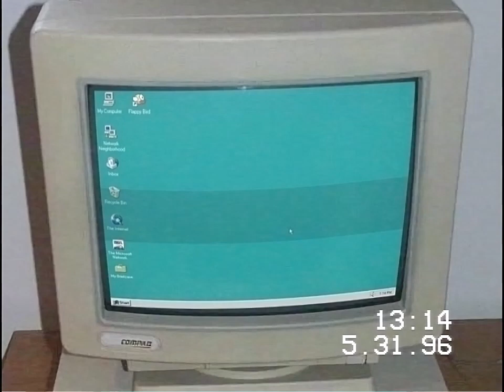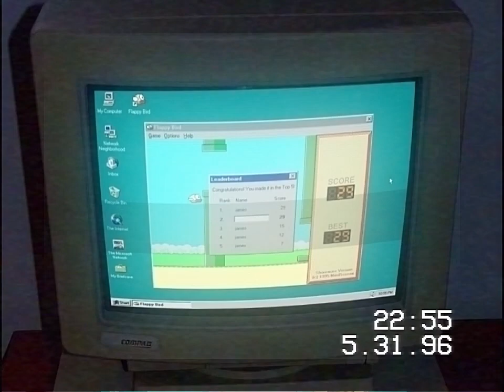If Flappy Bird was an old 90's shareware game (Mockup)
This video is fake. It is only an edit/mockup.

The first version of Flappy Bird dates back to 1995, released as a shareware game for PC with the same name. The game was developed by a software company called MindScream. It's very similar to its 2013 mobile version, in terms of gameplay, graphics and character design. It was bundled in several shareware disks distributed in retail stores and via BBS, with a 7-day trial and a price of $15.95.

The game was incredibly obscure, especially when compared to the mobile version, making it abnormally rare to find. The only evidence of this game's existence is a video recording of someone playing the game on May 31st, 1996, which is the very video you see here. This video shows a couple minutes of gameplay, running on a Windows 95 computer.

Just a little filler video to make sure I don't upload only one video this year. This was pretty fun to make, and I hope you'll enjoy it! More content coming soon (hopefully)!

Programs used:
Paint.NET
Game Maker 8
DaVinci Resolve

Credit to:
Vinesauce Joel, for introducing others to the world of obscure 90's shareware games
Greenio, for inspiring this video, and making great VHS videos
Findsounds.com, for some of the low-quality sound effects used in the "game"
You, again, for taking the time to watch this and reading the description all the way through

obligatory "if you delete flappy bird you can't get it back" joke